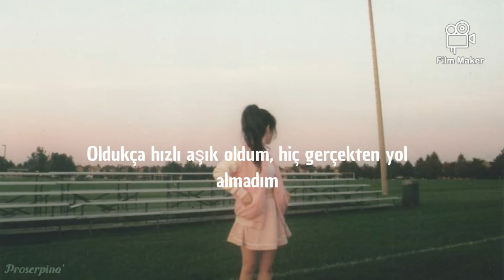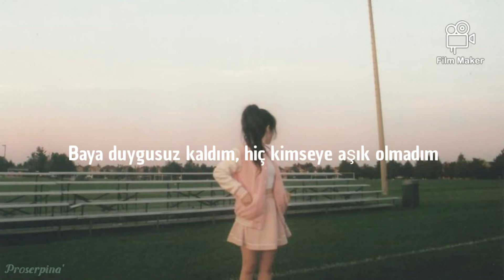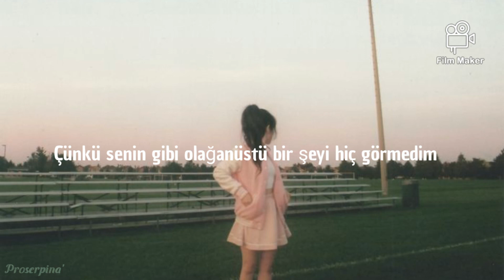ROLE MODEL - blind (Türkçe Çeviri)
📍Merhabalarr huzurlu akşamlar efendim.İyi dinlemeler🖤

Lyrics:
[Verse 1]
She got the gold hoops, Prada fit
I'm in love with all of it
Ex boy didn't get the picture, cut him out of it
I fall pretty hard, never really getting far
You make everyone look like they aren't anyone

[Pre-Chorus]
I haven't felt a thing this year
And I'm only tryin' to be sincere

[Chorus]
Yeah, I've never seen something quite like you
I've never seen something quite like you
I try to look away, but something's in the way
I think I'm going blind, I hope it doesn't change
'Cause, I've never seen something quite like you

[Verse 2]
But you're a little like me, same type
Cancels every date night
Stays home, never leaves
Just can't find the energy
I stay pretty numb, never fell for anyone
You seem similar, always end up getting hurt

[Bridge]
And you're not one for conversation
Always running out of patience
I'd like to think that we're the same
I don't even know your name
All I'm really tryin' to say is

[Chorus]
And I've never seen something quite like you